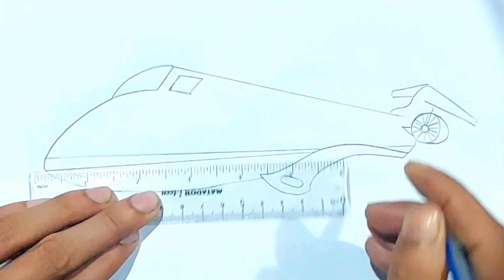How to draw an Airplane easy || Airplane drawing tutorial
Airplane drawing step by step tutorial. How to draw an airplane. Airplane pencil drawing